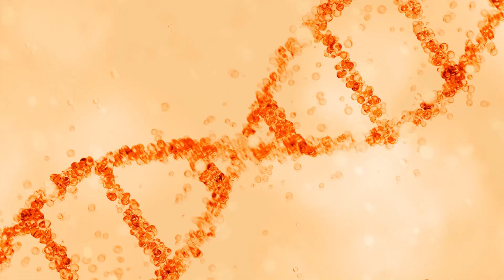Evaluating the real-world safety and efficacy of BCMA-directed CAR-T in systemic AL amyloidosis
Matthew Rees, MD, St. Vincent's Hospital, Melbourne, Australia, provides insight into a multicenter retrospective study that assessed the safety and efficacy of BCMA-directed CAR T-cell therapy in patients with systemic light chain (AL) amyloidosis and concurrent multiple myeloma (MM). Dr Rees confirms the feasibility of administering CAR-T in this patient population, as rates of cytokine release syndrome (CRS) were modest, and only isolated severe cases of CRS and immune cell-associated neurotoxicity syndrome (ICANS) were observed. He also notes that the majority of patients achieved a deep hematological response, which translated into organ improvement among evaluable patients. This interview took place at the 67th ASH Annual Meeting and Exposition, held in Orlando, FL.